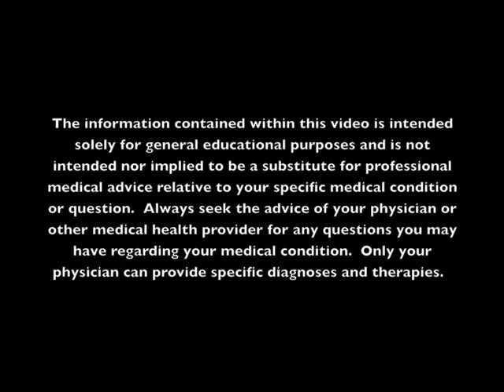2011 MS Forum & Expo Part 4 - Meet the Moderators & Center Without Walls MS Research Scientists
2011 MS Forum & Expo Part 4 features the moderators and Center Without Walls MS Research Scientists introductions.  Meet Academy Award nominated actress Teri Garr, Dr. Stephen Hauser (Chair of the dept of Neurology UCSF), country musician Clay Walker,  and MS patient and advocate Katie Mattingly Brass